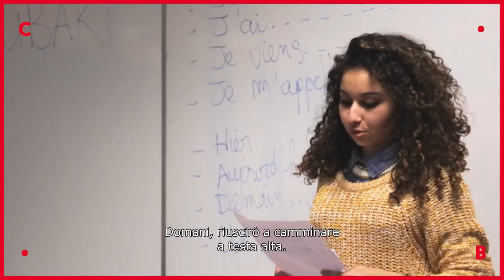A VOCE ALTA - LA FORZA DELLA PAROLA ● un film di Stéphane de Freitas e Ladj Ly